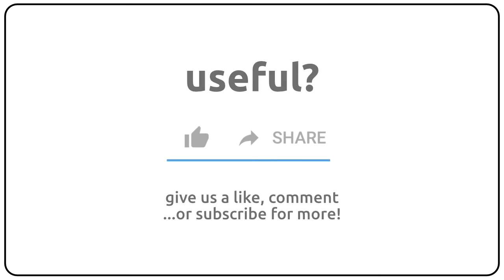How to pronounce analgesics in english?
How to pronunce analgesics in english
How to pronunce analgesics in american accent 🇺🇸?
How to pronunce analgesics in british accent 🇬🇧?
How to pronunce analgesics in australian accent 🇦🇺?

Como se dice analgesics en ingles?
Como se pronuncia analgesics en ingles?